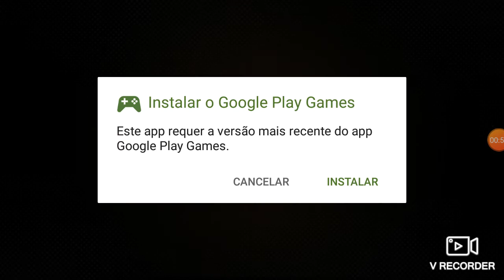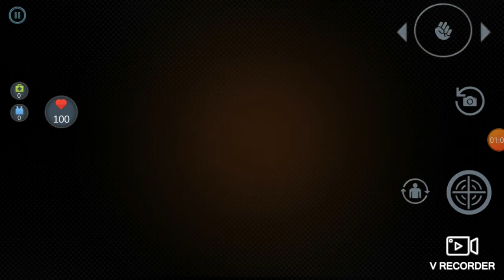gameplay battle dogs jogo igual a gta